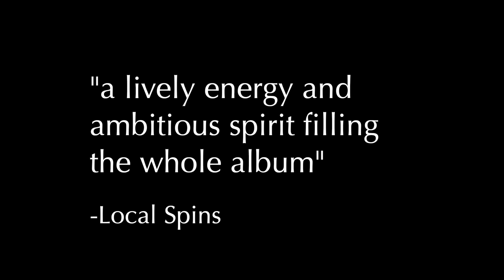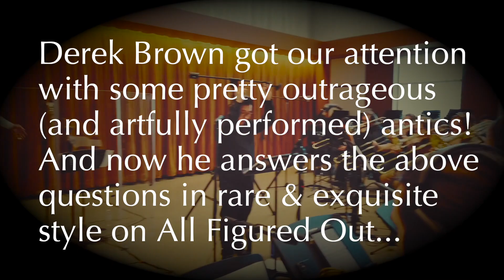"All Figured Out" DEREK BROWN and the HOLLAND CONCERT JAZZ ORCH. Sept 10 Launch!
Derek Brown's newest album, with the Holland Concert Jazz Orchestra, comes out Sept 10!